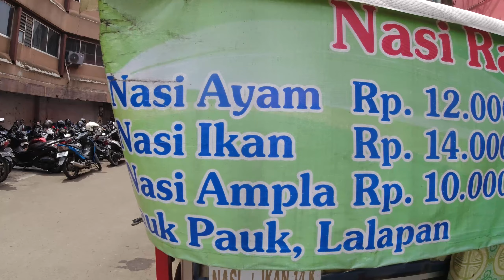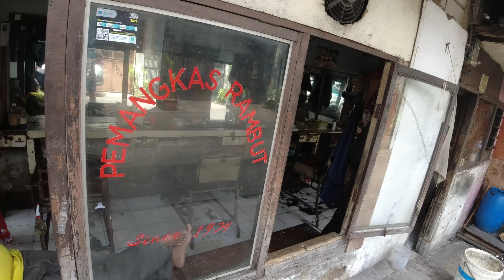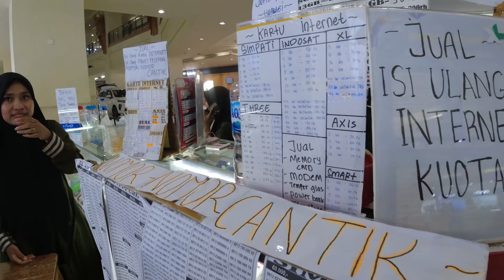🇮🇩 This Is Why We Left Philippines For Indonesia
Welcome to Jakarta, the vibrant and bustling capital of Indonesia! In this video, we'll explore the city and all it has to offer!

First, we explore Chinatown, an area full of rich culture and history. We walk along the streets, admiring the traditional architecture and sampling the delicious street food. From tasty noodles to sweet desserts, Jakarta's Chinatown is definitely a foodie's paradise.

Finally, we end our day by purchasing a SIM card.
This has been an amazing full-day exploration of Jakarta. We hope you enjoyed the trip as much as we did!